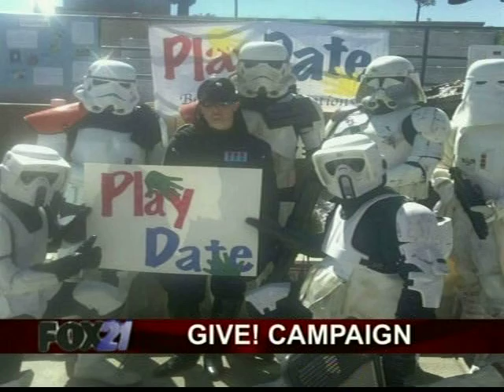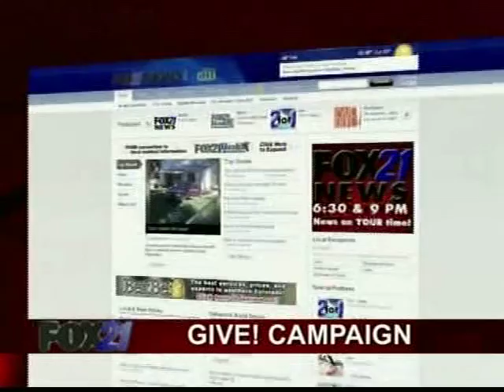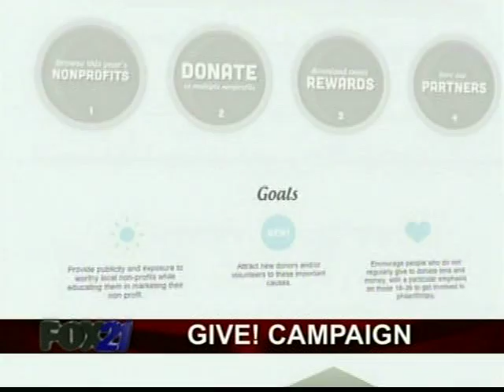Give! Playdate Behavioral Interventions